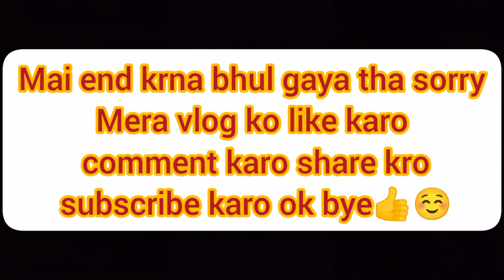I phone 14 pro max or new car Ly li friend ny😎👍